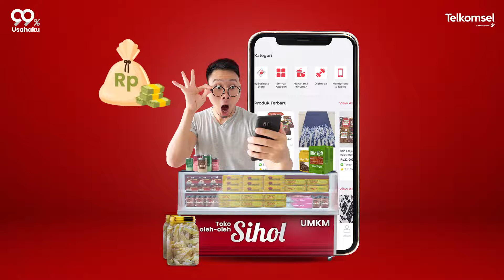99% Usahaku, Aplikasi Serba Ada untuk Perjalanan Bisnismu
Bikin mudah perjalanan bisnismu bersama 99% Usahaku, yuk!

Download aplikasi 99% Usahaku di Google Play dan App Store, atau langsung kunjungi